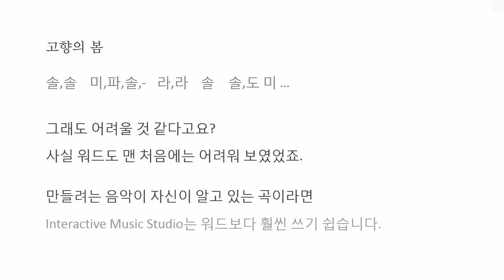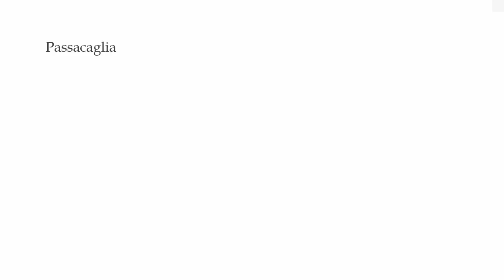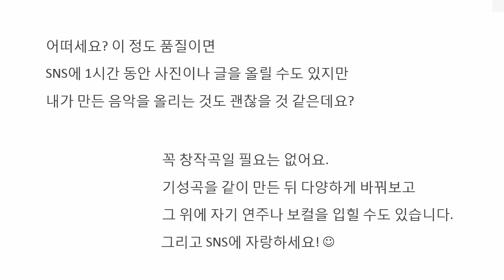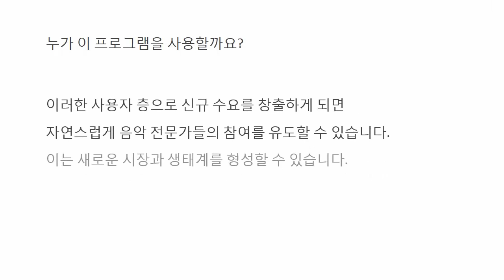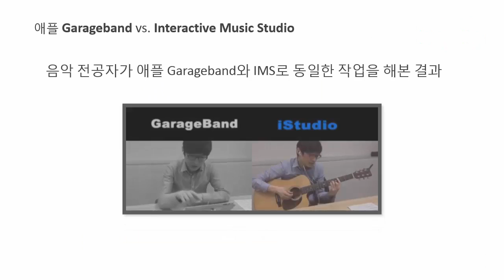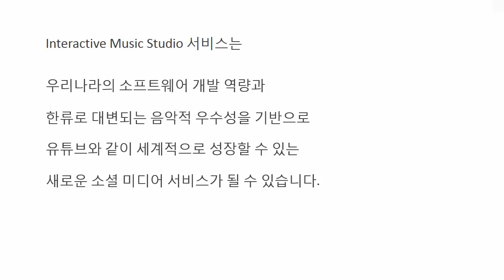IMS 소개 및 포지셔닝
Interactive Music Studio 서비스의 기획 배경과 마켓 포지셔닝을 설명합니다. 배경 음악으로 쓰인 예제들은 모두 IMS로 제작된 것입니다.

사업 관련 자료는 아래 링크를 참고해주세요.